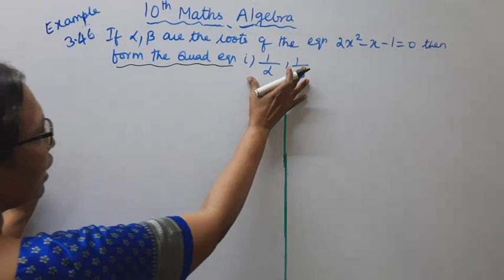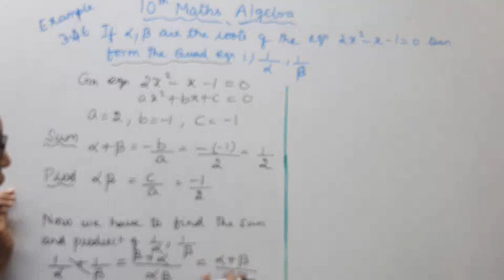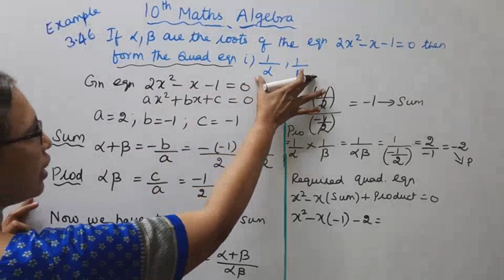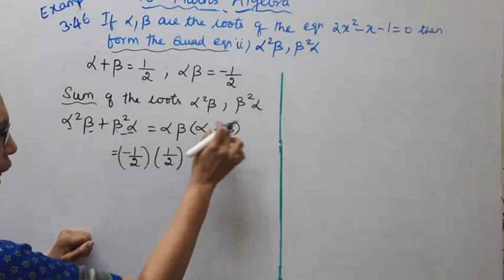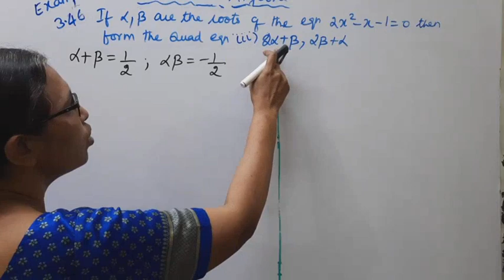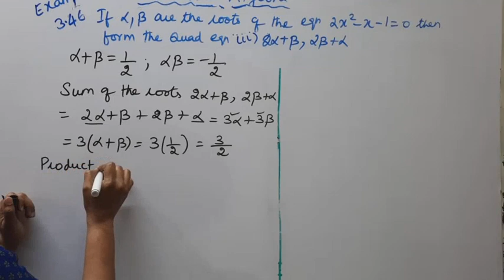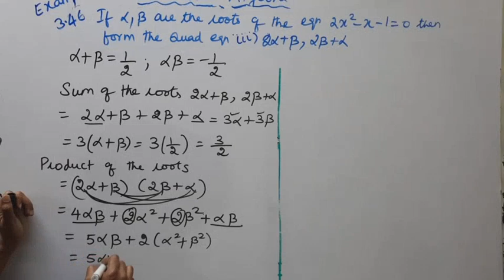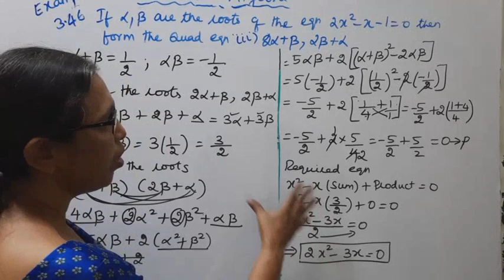10th maths chapter 3 example 3.46 | Algebra |T.N.